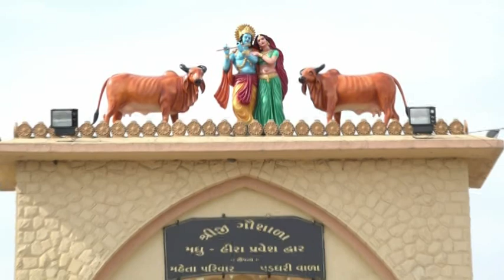Shri Gau Bhagavat Katha 2017 - Shriji Gaushala Rajkot part 13